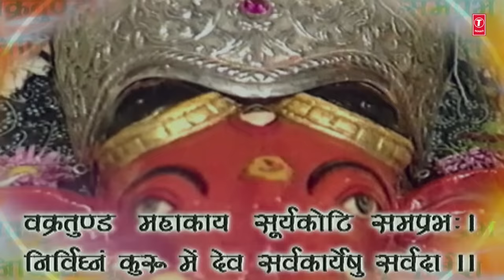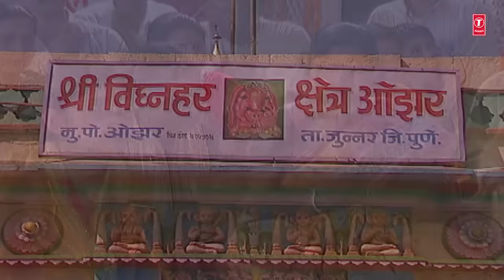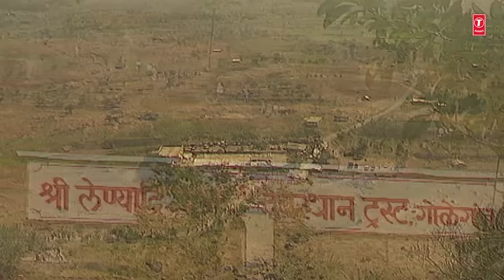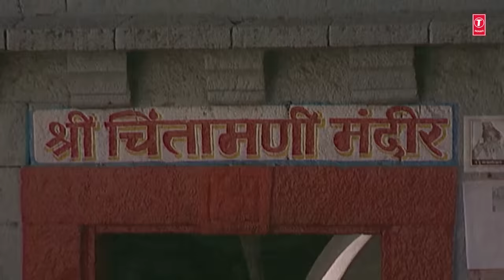Ganesh Mantra | Om Gan Ganpatye Namo Namah | गणेश मंत्र | Suresh Wadkar | ॐ गन गणपतए नमो नमः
T-Series Bhakti Marathi Presents:- Om Gan Ganpatye Namo Namah | Ganesh Mantra |  गणेश मंत्र | Suresh Wadkar | ॐ गन गणपतए नमो नमः

Song Details:
Song: Om Gan Ganpatye Namo Namah
Album: Ganesh Mantra
Singer: Suresh Wadkar
Lyrics: Traditional
Music Label: T-Series

Also You Can:
'LIKE' us on Facebook: